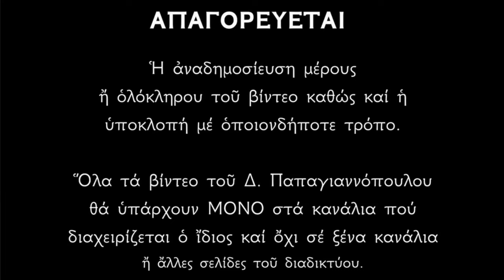🌸 11 Αυγούστου - γιορτή : Άγιος Νήφων ο Πατριάρχης και Άγιος Εύπλος ο Διάκονος